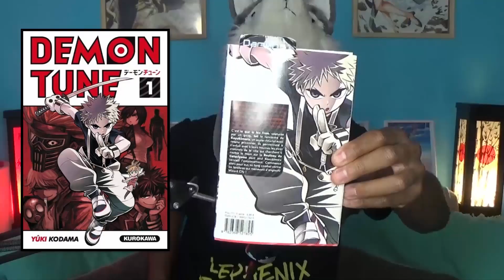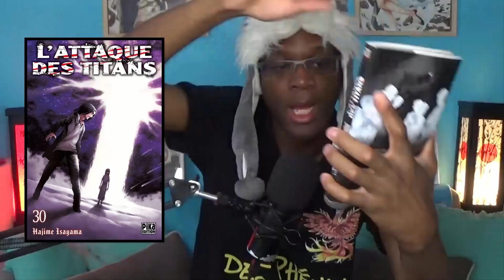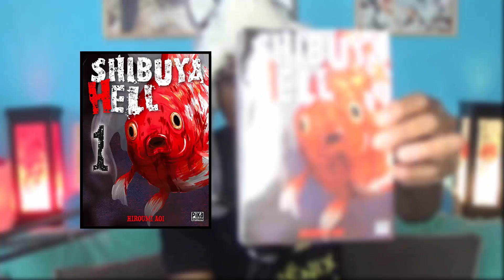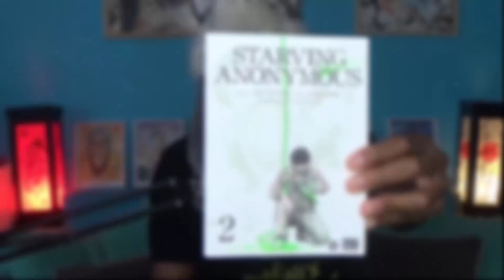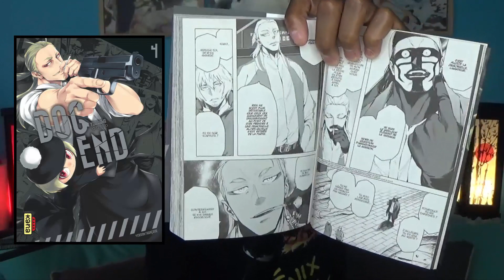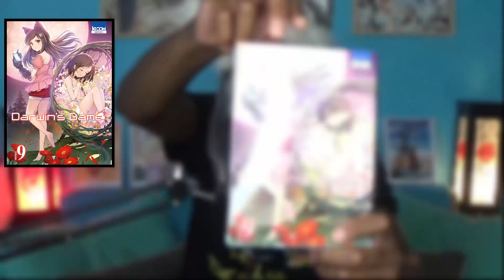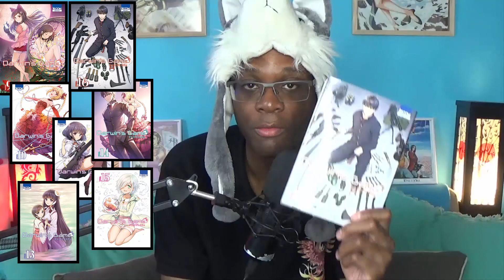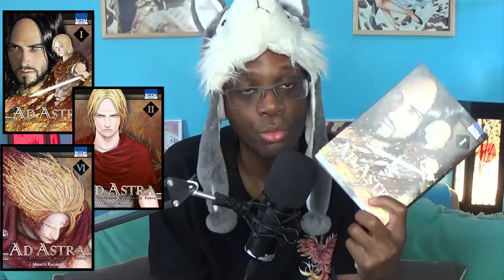ACHATS MANGAS ! J'AGRANDIS MA MANGATHEQUE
Aujourd'hui petit débriefing sur mes achats mangas !

Chaîne secondaire : La boîte à manga